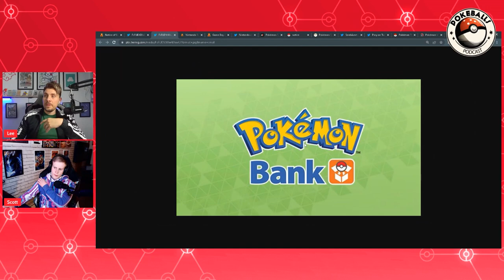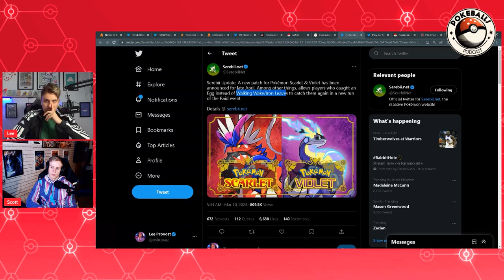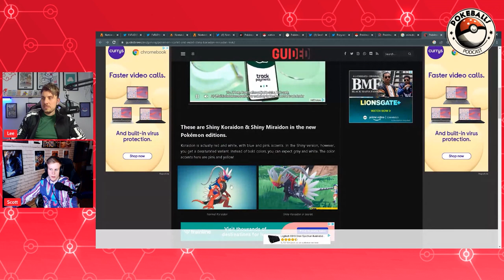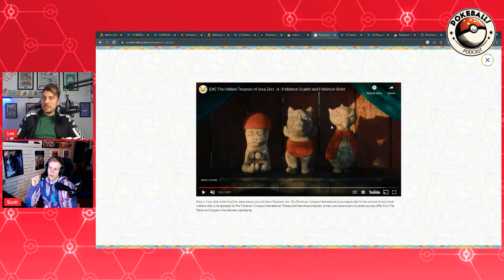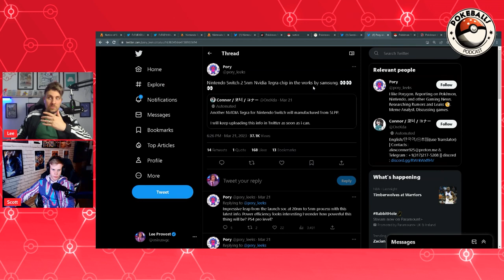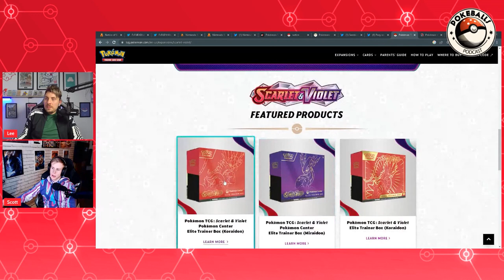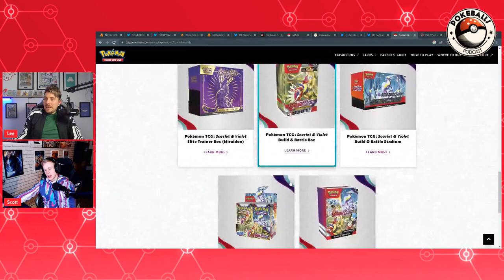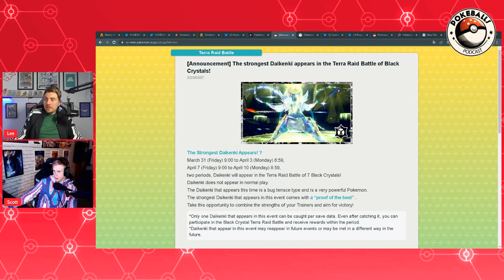WILD Pokémon ADs, eShop Closing and Home Update? | Pokéballs Podcast #1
▶WILD Pokémon ADs, Home Update?? and eShop Closing | Pokéballs Podcast #1
Welcome to episode #1 of the Pokeballs Podcast. In todays episode Lee(Osirus) and Scott(S9Vibes) discuss the Nintendo e-shop closing, when Pokemon Home will come to Pokemon Scarlet and Violet, the latest Pokemon Scarlet and Violet DLC news, the Rumours about the Switch 2, Latest 7 Star Tera Raid events and much more.

Chapters:
0:00 - Intro
1:52 - eShop Closing
3:34 - Porting Games to the Switch
5:59 - Pokemon Home Release
7:55 - SV DLC
9:12 - Walking Wake and Iron Leaves fix update
11:06 - Why hasn't SV been fixed yet?
13:30 - Cloud Saves and Nintendo Switch Online
16:34 - Back to Pokemon Home
17:14 - Tera Raids
22:00 - Shiny Pokemon
24:34 - More SV DLC talk
29:30 - Weird Pokemon Advert
33:49 - Mystery Gifts ending
35:07 - Switch Sequel
41:10 - Why doesn't Nintendo fix it's problems?
46:11 - Will 'Tears of the Kingdom' run on the Switch?
48:38 - New TCG Expansion
53:00 - Lee's been playing Pokemon for a long time
55:06 - Ash leaving the anime
56:33 - Veronica Taylor
57:22 - Play Pokemon Events
59:37 - New 7 Star Samurott Tera Raid
1:01:39 Outro